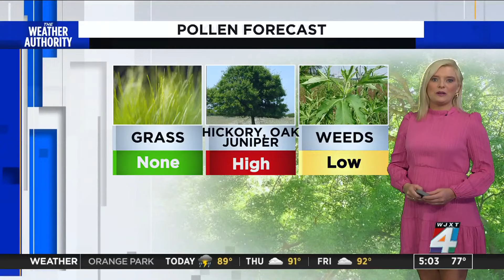Meteorologist Katie Garner has your Forecast.mp4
Meteorologist Katie Garner has your Forecast